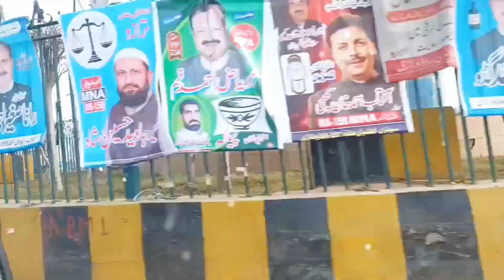Ya Bahla Hansny Ki Batin Han| AJ sawari ky saht Hansi Mazaq Bahot enjoy kia| Mujahid Official Vlogs